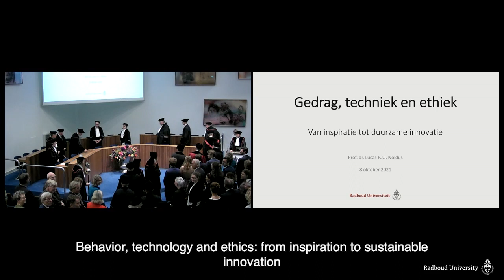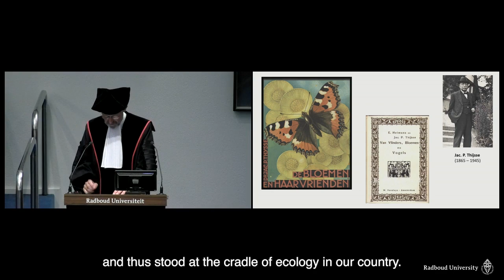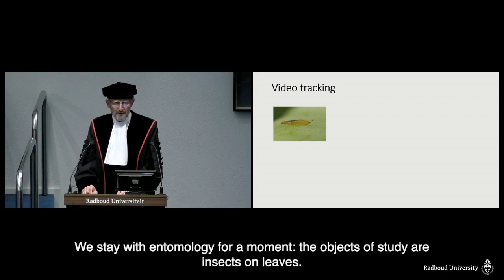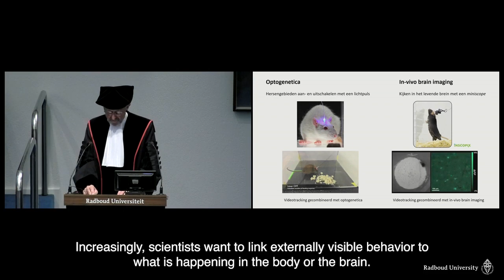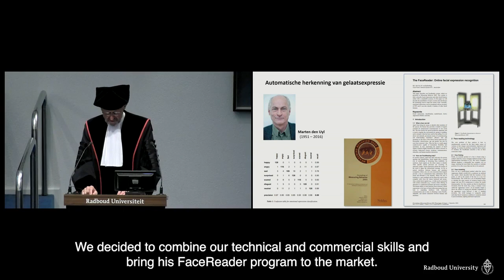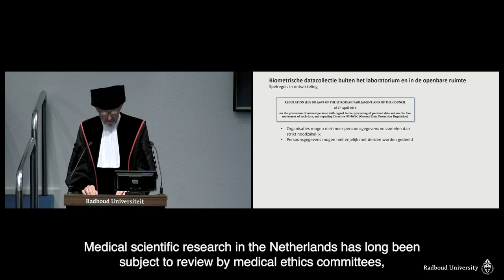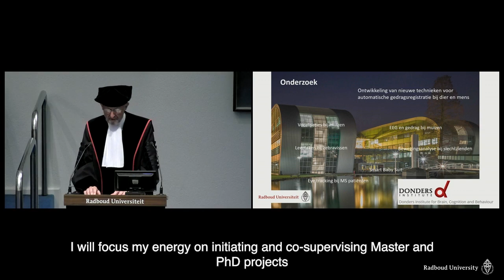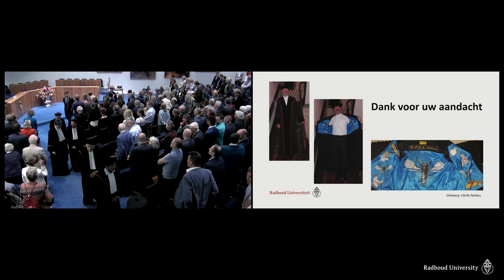Inaugural lecture Lucas Noldus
8 Oct 2021 with English subtitles. In his inaugural lecture, Lucas Noldus talked about his fascination with human and animal behavior and the possibilities that technology offers us to study, understand and influence that behavior. There are several reasons for wanting to measure behavior in humans and animals. For example, knowledge of the behavior of parasitic wasps helps us in biological control of insect pests, and measuring the eating behavior of herbivores is important for the development of resistant crops. But knowledge of behavior is also useful in the medical domain. For instance, mice and rats are experimental animal models for neurodevelopmental conditions such as autism and neurodegenerative disorders such as Alzheimer's disease.